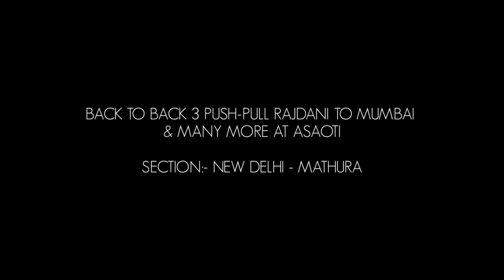Three Push-Pull Rajdhani Express For Mumbai & Gatimaan Express :- An Stromy Evening At Asaoti !!